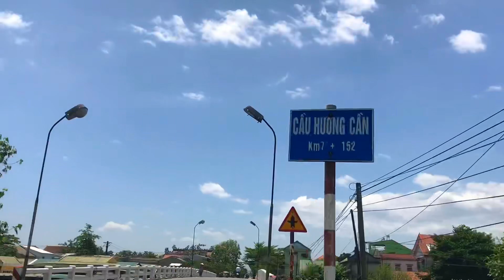Làng Phước Yên Xứ Huế Bên Dòng Sông Bồ | Yên Vui